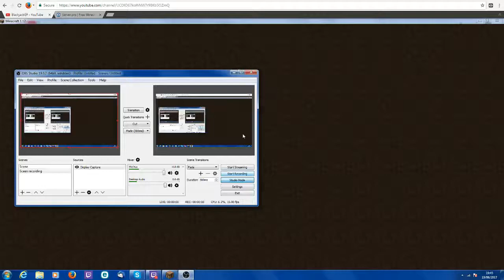Our Community Ep.1